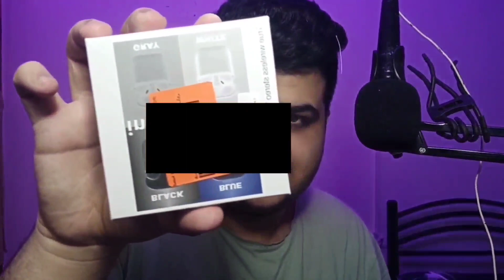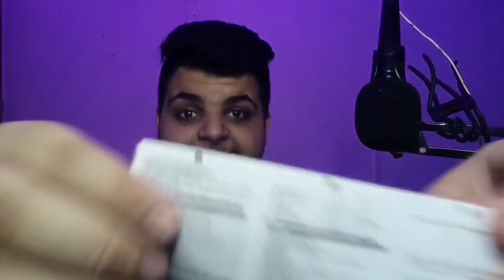آنباکسینگ هدفون بیسیم ایرپاد فیک دیجی کالا